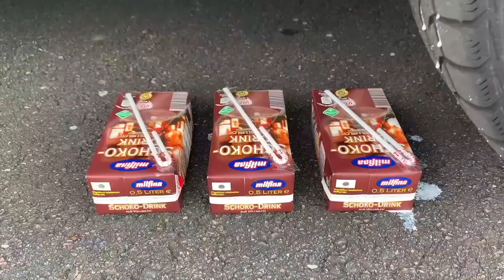Coca Cola, Mirinda, Fanta, Pepsi vs Mentos in Different Holes Underground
WARNING! Dangerous Crash Test, don´t Try this by yourself!! EXPERIMENT: Watermelon Jelly VS CAR